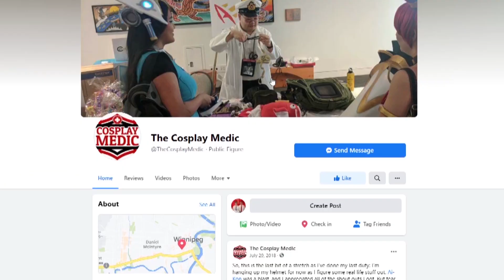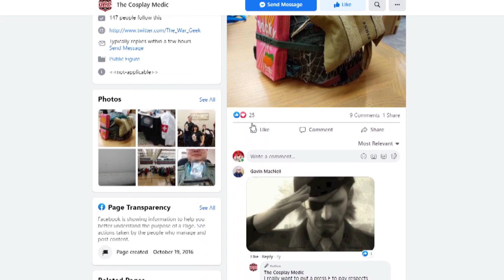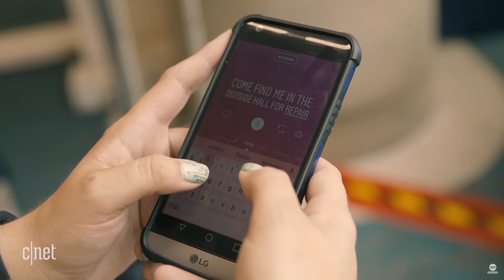The REAL Heroes of Comic-Con (The Cosplay Medic)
Today we look take a brief look at the cosplay medics of comic-con who are very generous in lending a hand to help cosplayers fix their outfits while on the convention floor!